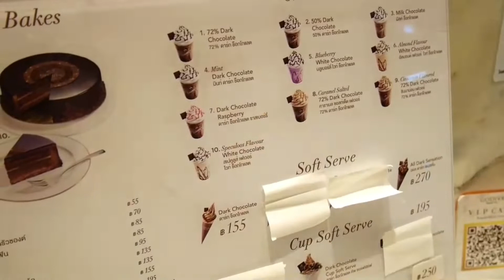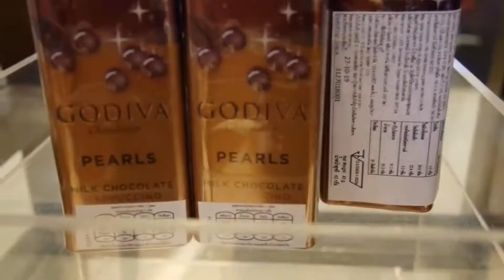KoffeeWanderlust | ช็อคโกแล็ตปั่นอร่อยที่สุด!! เท่าที่เคยกินมา @ GODIVA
| KoffeeWanderlust |
ช็อคโกแล็ตปั่นที่อร่อยที่สุด!! เท่าที่เคยกินมา @ GODIVA

" หัวใจสะพายเป้ " สวัสดีทุกๆคนนะคร้าบ
อย่าลืมกด Like & Share + Subscribe เพื่อเป็นกำลังใจให้กับพวกเราด้วยนะครับ ขอบคุณครับ